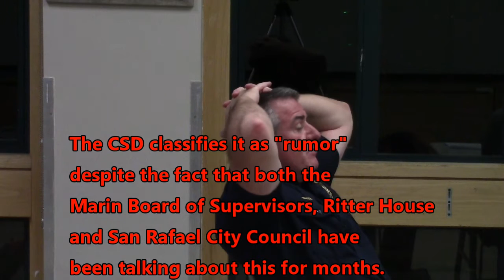Marinwood CSD "Homeless Impact for Marinwood"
The county of Marin and San Rafael is considering moving Ritter Center homeless services to 67 Mark Drive in North San Rafael that borders residential areas.  The Marinwood CSD provides emergency services to this area WITHOUT COMPENSATION and will be the primary responder.   We also own thousands of acres of open space where we have had problems with homeless encampments and fires.   Clearly the move will have huge impact yet NO ONE on the CSD board wants to act to protect the Marinwood CSD's interest.  Leah Kleinman Green even admits that she SUPPORTS the move but she has not heard from her neighbors.  Naylor, Kai and Shea seem concerned but will DO NOTHING to make San Rafael and the County of the aware of the financial impacts it will have on the Marinwood CSD.

   Where are our leaders?!